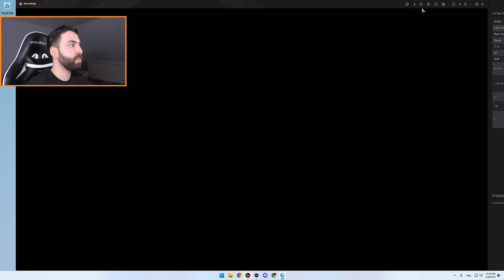بصفر شدة وصلت 60 الف نقطة